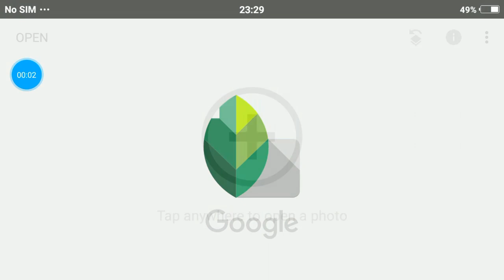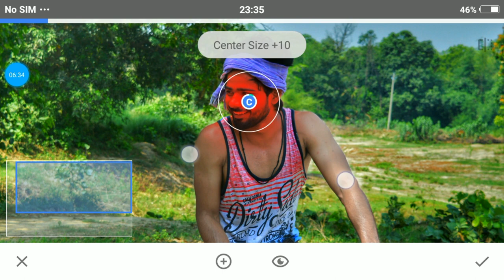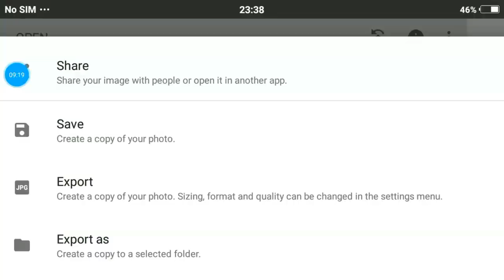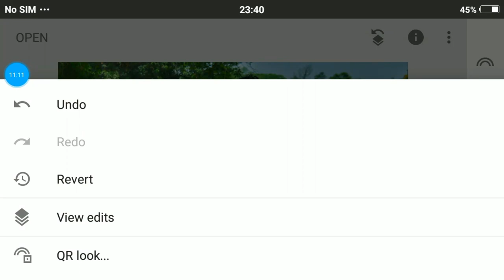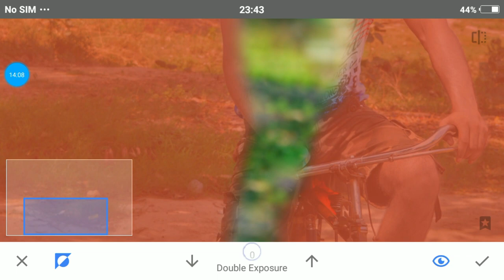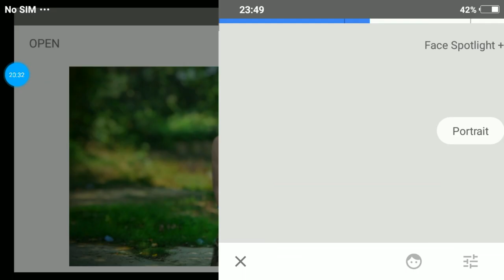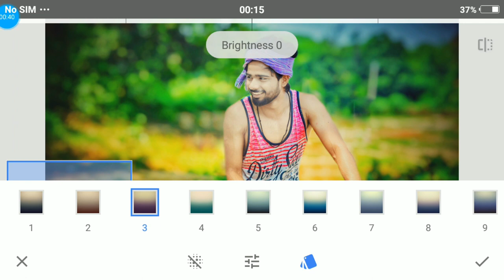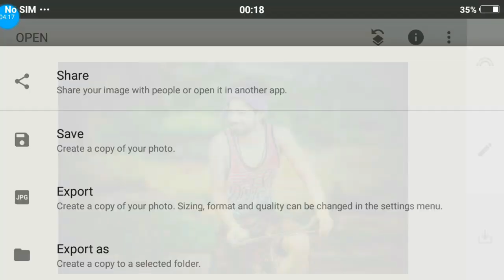Snapseed Desi Look photo editing || best color effect & Blur background editing tutorial 2018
This Is The Official  Channel Of Nits Creations.

► Photo Manipulation
► Snapseed Editing Tutorial
► Photo Effects
► Color Effects
► Blend & Retouching
►Cb Edits
►After Effects
►Sony Vegas
►Make HDR Photo
►Change Background
►Nik Collection
►How To Use Camera Raw Filter
►Lighting Effects